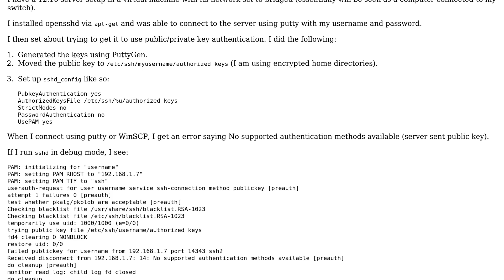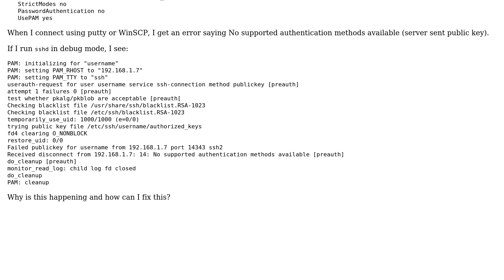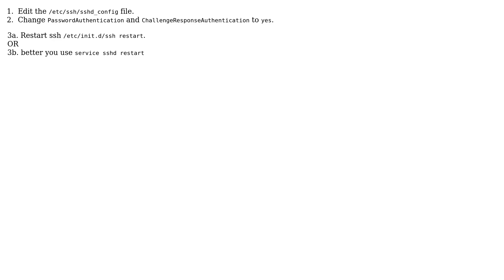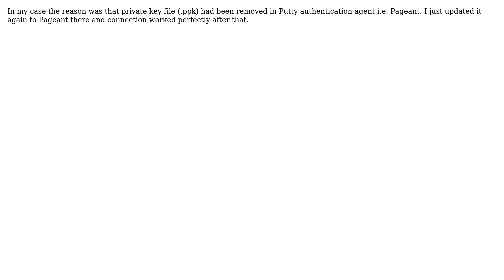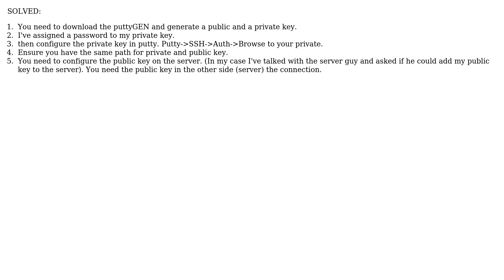Ubuntu: SSH Public Key - No supported authentication methods available (server sent public key)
Question: I have a 12.10 server setup in a virtual machine with its network set to
bridged (essentially will be seen as a computer connected to my switch).
I installed opensshd via apt-get and was able to connect to the server using
putty with my username and password.
I then set about trying to get it to use public/private key authentication. I
did the following:
   1. Generated the keys using PuttyGen.
   2. Moved the public key to /etc/ssh/myusername/authorized_keys (I am using
      encrypted home directories).
   3. Set up sshd_config like so:
      PubkeyAuthentication yes
      AuthorizedKeysFile /etc/ssh/%u/authorized_keys
      StrictModes no
      PasswordAuthentication no
      UsePAM yes
When I connect using putty or WinSCP, I get an error saying No supported
authentication methods available (server sent public key).
If I run sshd in debug mode, I see:
PAM: initializing for "username"
PAM: setting PAM_RHOST to "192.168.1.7"
PAM: setting PAM_TTY to "ssh"
userauth-request for user username service ssh-connection method publickey
[preauth]
attempt 1 failures 0 [preauth]
test whether pkalg/pkblob are acceptable [preauth[
Checking blacklist file /usr/share/ssh/blacklist.RSA-1023
Checking blacklist file /etc/ssh/blacklist.RSA-1023
temporarily_use_uid: 1000/1000 (e=0/0)
trying public key file /etc/ssh/username/authorized_keys
fd4 clearing O_NONBLOCK
restore_uid: 0/0
Failed publickey for username from 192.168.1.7 port 14343 ssh2
Received disconnect from 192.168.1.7: 14: No supported authentication methods
available [preauth]
do_cleanup [preauth]
monitor_read_log: child log fd closed
do_cleanup
PAM: cleanup
Why is this happening and how can I fix this?

   1. Edit the /etc/ssh/sshd_config file.
   2. Change PasswordAuthentication and ChallengeResponseAuthentication to yes.
3a. Restart ssh /etc/init.d/ssh restart.
OR
3b. better you use service sshd restart

SOLVED:
   1. You need to download the puttyGEN and generate a public and a private
      key.
   2. I've assigned a password to my private key.
   3. then configure the private key in putty. Putty-›SSH-›Auth-›Browse to your
      private.
   4. Ensure you have the same path for private and public key.
   5. You need to configure the public key on the server. (In my case I've
      talked with the server guy and asked if he could add my public key to the
      server). You need the public key in the other side (server) the
      connection.

In my case the reason was that private key file (.ppk) had been removed in
Putty authentication agent i.e. Pageant. I just updated it again to Pageant
there and connection worked perfectly after that.

With thanks & praise to God! With thanks to all the many who have made this project possible! | Content (except music & images) licensed under cc by-sa 3.0 | Music & music license | Images & images license and others | With thanks to user waltinator user Sharad user Matt.sinner user Marko H user Hunter user F21 user Eric Carvalho user Dave user Basharat Sialvi and the Stack Exchange Network Trademarks are property of their respective owners. You are responsible for your own actions.